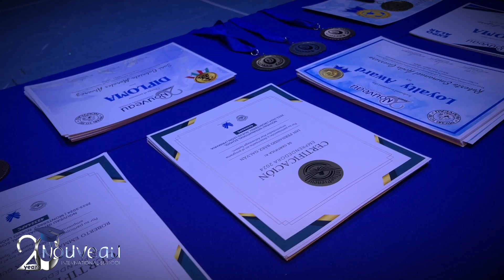HIGHLIGHT ELEMENTARY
𝘼 𝙜𝙧𝙖𝙙𝙪𝙖𝙩𝙞𝙤𝙣 𝙘𝙚𝙧𝙚𝙢𝙤𝙣𝙮 𝙞𝙨 𝙖𝙡𝙬𝙖𝙮𝙨 𝙖 𝙨𝙥𝙚𝙘𝙞𝙖𝙡 𝙤𝙘𝙘𝙖𝙨𝙞𝙤𝙣. 𝙄𝙩´𝙨 𝙩𝙝𝙚 𝙘𝙪𝙡𝙢𝙞𝙣𝙖𝙩𝙞𝙤𝙣 𝙤𝙛 𝙮𝙚𝙖𝙧𝙨 𝙤𝙛 𝙝𝙖𝙧𝙙 𝙬𝙤𝙧𝙠; 𝙩𝙝𝙚 𝙛𝙪𝙡𝙛𝙞𝙡𝙡𝙢𝙚𝙣𝙩 𝙤𝙛 𝙜𝙤𝙖𝙡𝙨 𝙖𝙣𝙙 𝙩𝙝𝙚 𝙖𝙘𝙠𝙣𝙤𝙬𝙡𝙚𝙙𝙜𝙚𝙢𝙚𝙣𝙩 𝙤𝙛 𝙨𝙪𝙘𝙘𝙚𝙨𝙨 𝙖𝙘𝙝𝙞𝙚𝙫𝙚𝙙.